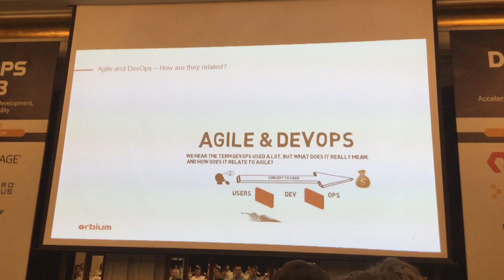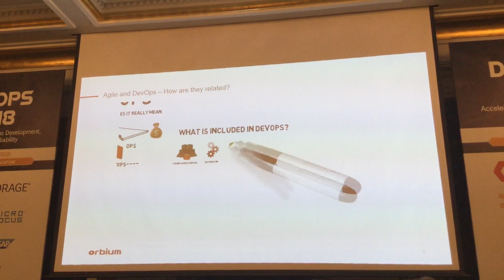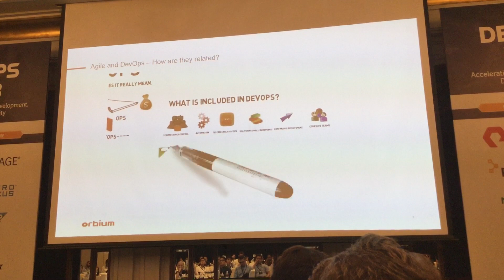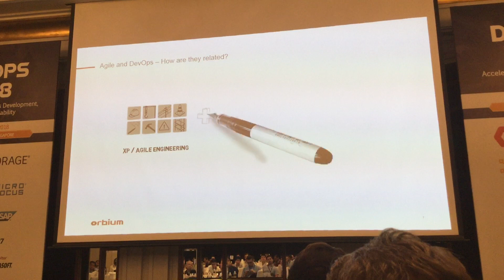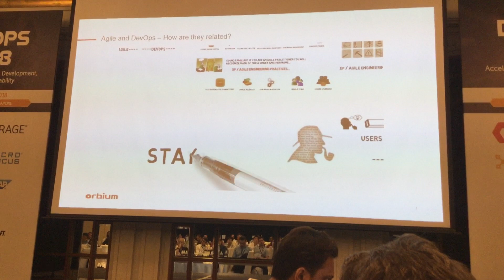DevOps 2018 - Part 3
DevOps 2018 - Part 3 - The Culture Change of Agile and DevOps.